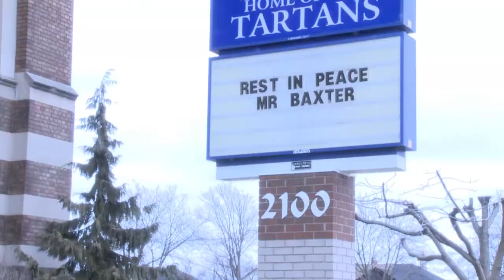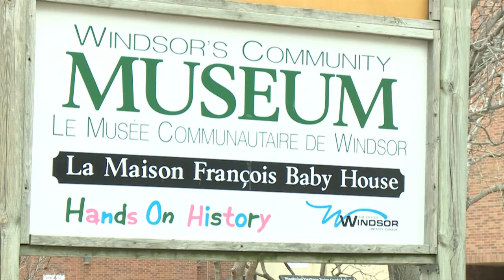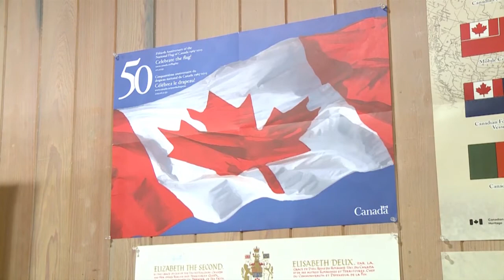MediaPlex Live @ 1 March 25, 2015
MediaPlex Live @ 1 is a live five minute news update on TV Cogeco Windsor with stories produced by our Journalism students at the MediaPlex.
Show Produced by: Shelbey Hernandez
Announced by: Erik Zarins